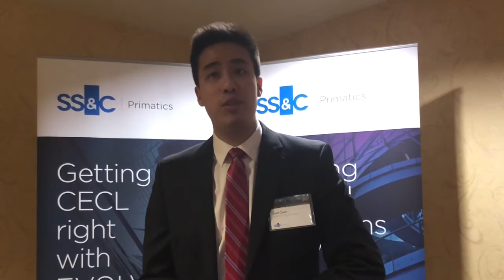EVOLV Live 2018 with Sam Chen from Darling Consulting Group